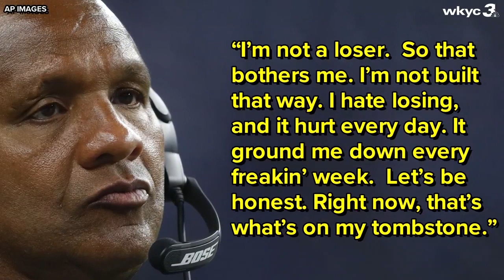Hue Jackson discusses experiencing depression after Cleveland Browns firing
Hue unplugged!  In an interview with Sports Illustrated, Hue Jackson discussed the depression he experienced after being fired by the Cleveland Browns.